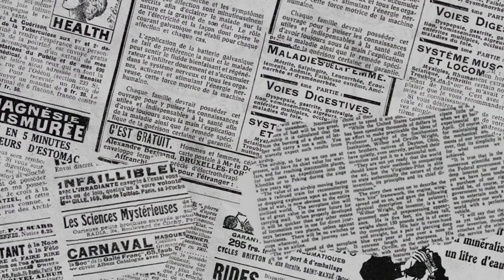FIRST TANK BUND VLOG VIDEO VIDEO CITY VLOG#vlogr karthikvlog7 karthik_icon7 vloge English funny🤣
FIRST TANK BUND VLOG VIDEO VIDEO CITY VLOG#vloger